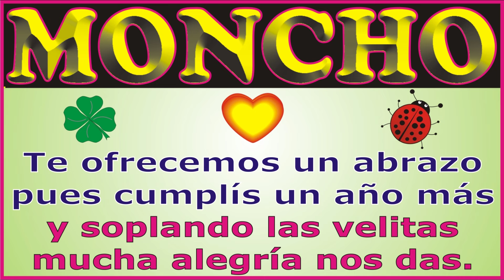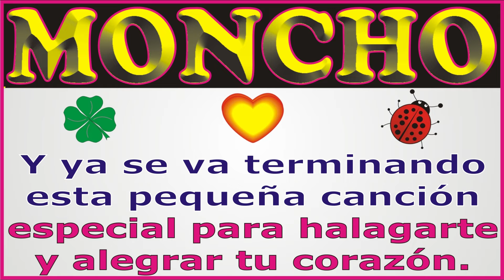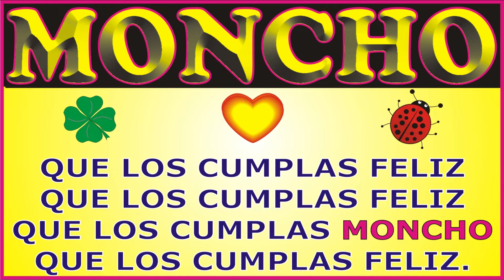FELIZ CUMPLEAÑOS MONCHO KARAOKE - CANCIONES DE CUMPLEAÑOS FELIZ - FELIZ CUMPLE DEDICADO - MAÑANITAS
↓↓↓ LETRA ↓↓↓

FELIZ CUMPLEAÑOS MONCHO

Hoy que MONCHO cumple años

que los cumplas ... MONCHO

que los cumplas feliz.
JORGE MUSIKMAN

FELIZ CUMPLEAÑOS
MAÑANITAS
EL DÍA DE TU SANTO
SERENATA